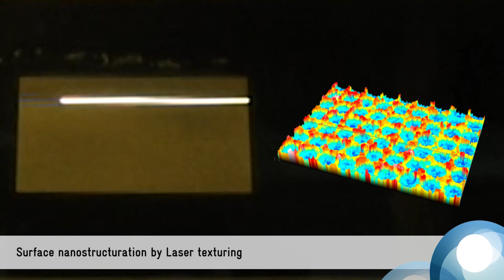Laser texturing and Sol Gel coatings combined to produce materials with low surface energy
IK4-TEKNIKER has developed  a set of superhydrophobic solution on sheets of Aluminium, combining the texturized laser with Sol-Gel  technology to obtain angles of contact over the 140° (compared with the angle of contact of 84 ° of a sheet of Aluminium without modifying). In addition,  both technologies are scalable for the treatment of not flat surfaces, and they have  a great versatility for materials capable of being treated.

The hydrophobicity and superhydrophobicity  of a surface, it is associated with functional behaviors of great interest in the electrodomestic and  automotion sectors.